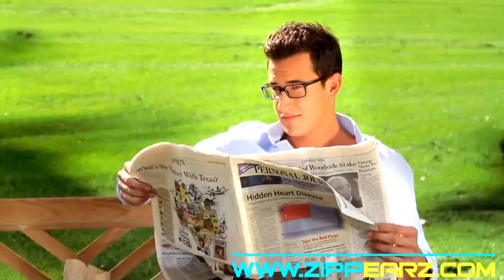ZIPPIERS EARBUDS | BREAST BOUNCE ADVERT WITH CARTOON SFX *VERY SEXY* *HEAVY TIMP RISE*👀🥵🍑🎈💦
What's up guys, its ya boy Horror Shadow99 back at it again with a Brand new video, so I was watching some YouTube videos and then I remembered there was an Advert advertising some Earbuds that don't fall out and there was a woman in the ad and to put it short, she knows how to bounce to the bass.